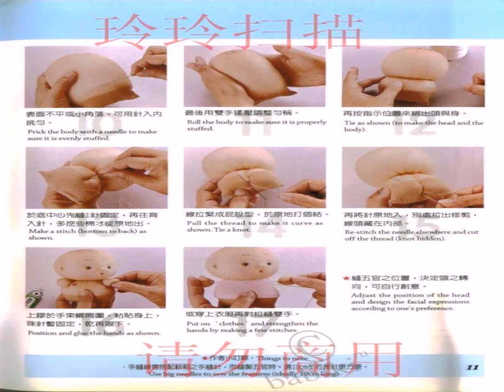ежик из колготок своими руками мастер класс